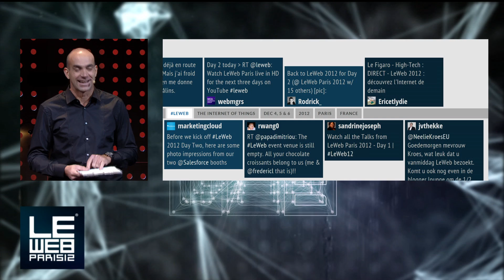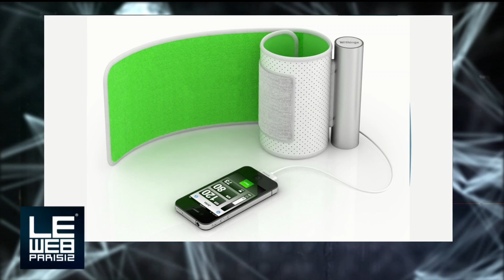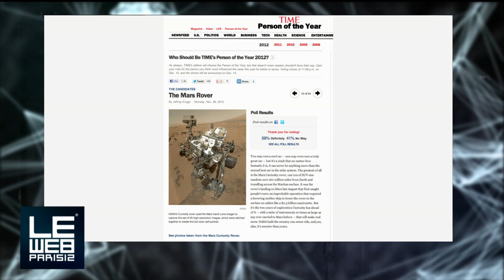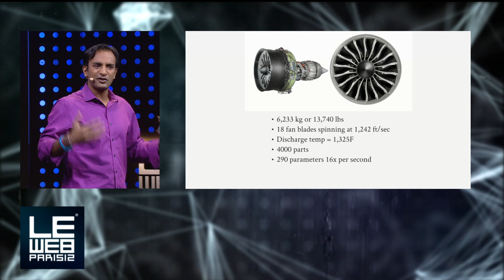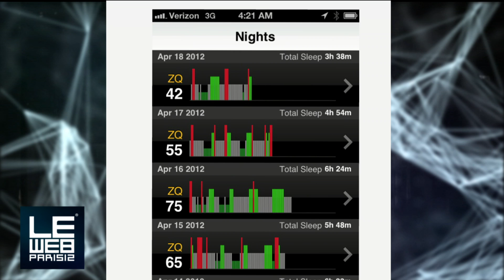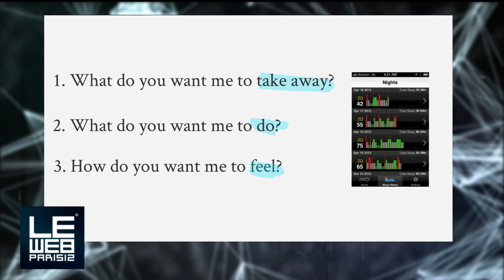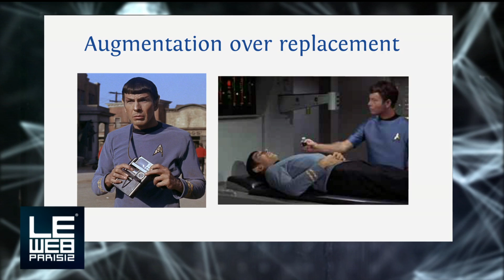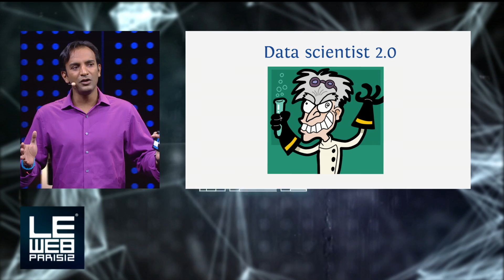Dr. DJ Patil, Data Scientist in Residence, Greylock Partners speaks at LeWeb Paris 2012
Dr. DJ Patil, Data Scientist in Residence, Greylock Partners